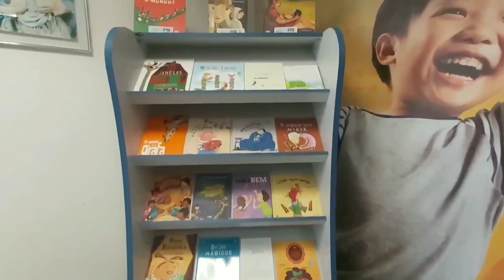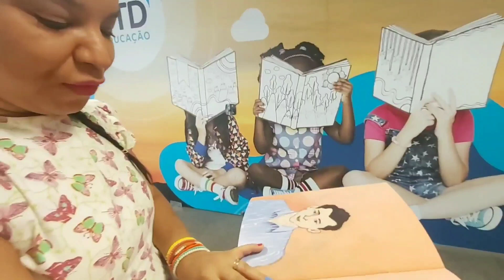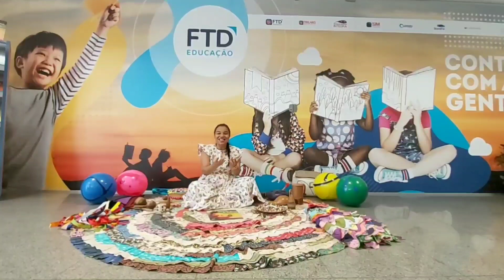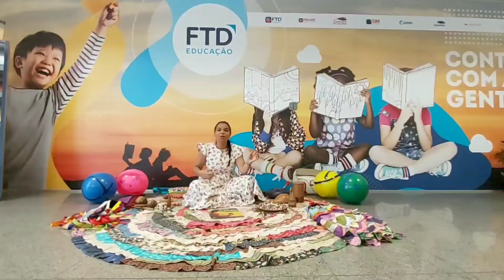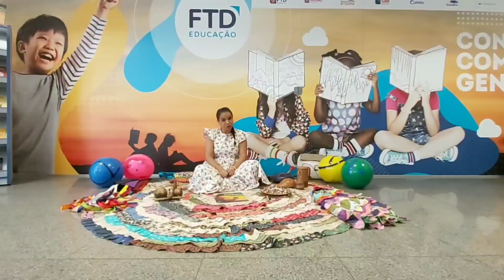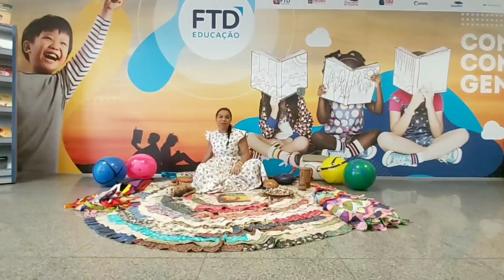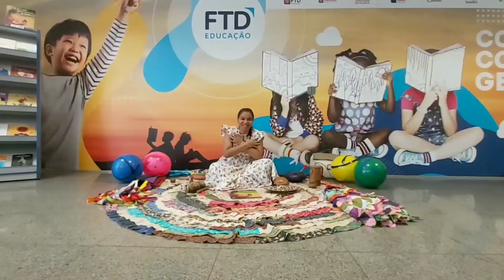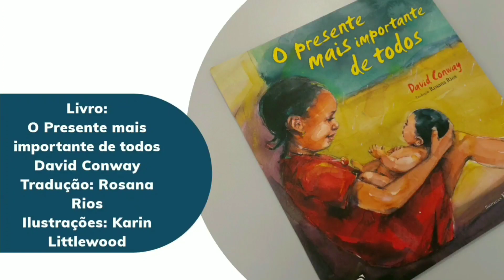Contação de histórias - Semana da Criança